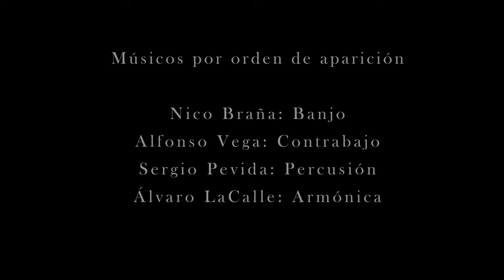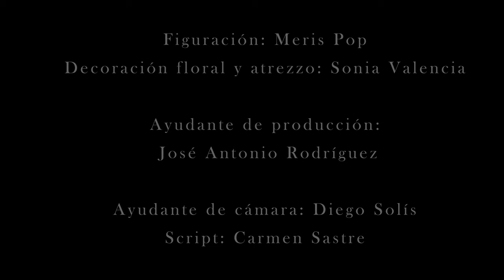POR AHÍ. Héctor Tuya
Frente a la cámara:

Nico Braña, Ser Pevida, Álvaro Lacalle, Meris Pop, Sil Fernández, Gema Fernández, Puri Penín y Sonia Valencia.

Tras la cámara:

Carmen Sastre, José Antonio Rodríguez, Eusebio Tuya y Diego Solís.

Audio producido por Héctor Tuya.

Dirección de fotografía, cámara, edición y montaje:
Álvaro Cordero

Dirigido por Héctor Tuya y Álvaro Cordero

Adaptación de la letra: José Errasti y Héctor Tuya

Con el apoyo de Maral producciones musicales.